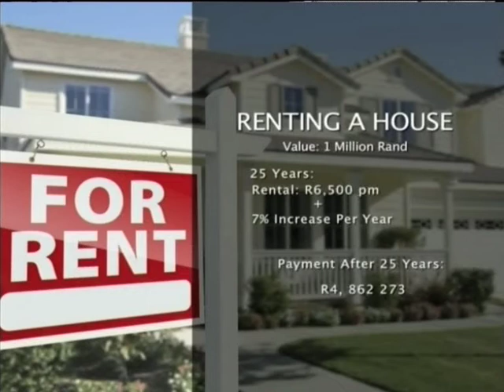PROPERTY: Renting vs Buying - which is better?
As the saying goes – your home is where your heart is. But when it comes to your home – should you buy or should you rent ?

For an answer to that question, we’re joined in studio by Financial Planner, Grant van Zyl.